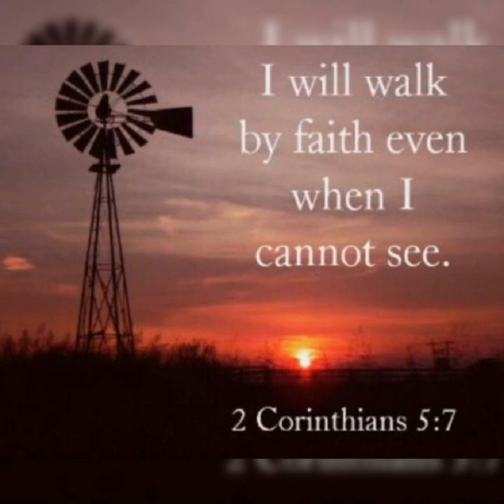BELIVE IN GOD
1. Riddle: Lovely and round, I’m shimmery white, grown in the darkness, a lady’s delight. What am I?
Answer: A pearl

2. Riddle: Two mums and two daughters went out for dinner and each ate one portion. Only three portions were eaten in total, how is this possible?
Answer: It was a grandmother (who is a mother), a mother (who is a mother and a daughter), and a daughter who went out for dinner.

3. Riddle: What breaks yet never falls, and what falls yet never breaks?
Answer: Day and night

4. Riddle: People knead me to buy things. What am I?
Answer: Dough

5. Riddle: You walk into a room with a rabbit holding a carrot, a pig eating slop, and a chimp holding a banana. Which animal in the room is the smartest?
Answer: You, hopefully.

6. Riddle: If it takes 5 elves, 5 minutes to make 5 dolls, then how long will it take 100 elves to make 100 dolls?
Answer: It takes 1 elf 5 minutes to make a doll, so it would take 100 elves 5 minutes to make 100 dolls.

7. Riddle: A man is trapped in a room. The room has only two possible exits: two doors. Through the first door, there is a room constructed from magnifying glass. The blazing hot sun instantly fries anything or anyone that enters. Through the second door, there is a fire-breathing dragon. How does the man escape?
Answer: He waits until night time and then goes through the first door.

8. Riddle: A certain crime is punishable if attempted but not punishable if committed. What is it?
Answer: Suicide

9. Riddle: Mr. Brown was killed on Sunday afternoon. His wife said she was reading a book at the time. The butler said he was taking a shower. The chef said he was making breakfast. The maid said she was folding clothes, and the gardener said he was planting tomatoes. Who did it?
Answer: The chef. Mr. Brown was killed in the afternoon and yet the chef claimed he was making breakfast?

10. Riddle: If you have a three-liter jug, a five-liter jug, and an unlimited supply of mulled wine, how would you get exactly four liters without estimating?
Answer: Fill the five-gallon jug. Then, fill the three-gallon jug from the five-gallon one, leaving two gallons. Pour out the wine from the three-gallon jug. Transfer the wine from the five-gallon jug to the three-gallon jug. Fill the five-gallon jug and use it to fill the remaining space for one gallon in the three-gallon jug. You will be left with four gallons of wine in the five-gallon jug.

Up for more easy riddles for adults? We’ve got you covered!

11. Riddle: How many bananas can you eat if your stomach is empty?
Answer: Just one. After that, your stomach is no longer empty.

12. Riddle: I can be hot or cold. I can run and be still. I can be hard and soft. What am I?
Answer: Water

13. Riddle: How can you tell that Jupiter, Saturn, Uranus, and Neptune are about to get married?
Answer: They all have rings.

14. Riddle: How can kids can drink beer and not get drunk?
Answer: They can drink root beer!

15. Riddle: A man sails off on a cruise between Mexico and the USA. He doesn’t speak to anyone, stop at any ports, or even come out of his cabin, yet he makes $300,000 from his trip. How?
Answer: He’s a smuggler.

16. Riddle: A woman shoots her husband. Then she holds him underwater for over 5 minutes. Finally, she hangs him. But 5 minutes later they both go out together and enjoy a wonderful dinner. How can this be?
Answer: The woman was a photographer. She shot a picture of her husband, developed it, and hung it up to dry.

17. Riddle: A man rode into town on Tuesday, and left two days later on Tuesday. How so?
Answer: Tuesday was his horse’s name.

18. Riddle: Why can’t we take a picture of a man with a wooden leg?
Answer: A wooden leg is not a camera.

19. Riddle: I have four wings, but cannot fly. I never laugh and never cry. On the same spot, I’m always found, toiling away with little sound. What am I?
Answer: A windmill!

20. Riddle: You see a boat filled with people, yet there isn’t a single person on board. How is that possible?
Answer: Everyone is married.

Think these riddles are too easy for adults? Try your hand at some really hard riddles!

21. Riddle: I am taken from a mine, and shut up in a wooden case, from which I am never released; yet I am used by almost everybody. What am I?
Answer: Pencil lead.

22. Riddle: A man and a dog were going down the street. The man rode, yet walked. What was the dog’s name?
Answer: Yet.

23. Riddle: What does a dog do that a man steps into?
Answer: Pants.

24. Riddle: What has four legs like a dog, two eyes like a dog, looks just like a dog but is not a dog?
Answer: A picture of a dog.

25. Riddle: What has a neck but no head?
Answer: A bottle.

26. Riddle: What has a head but no neck?
Answer: A beer.

27. Riddle: What is the difference between a jailer and a jeweler?
Answer: A jailer watches cells and a jeweler sells watches.